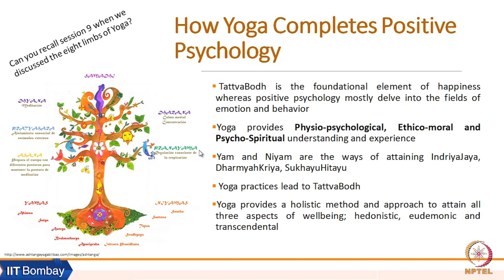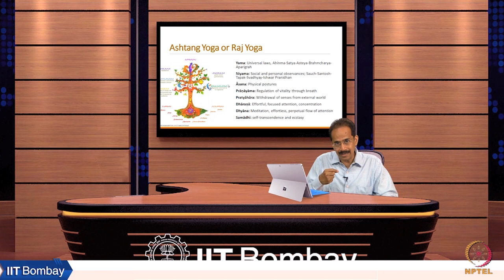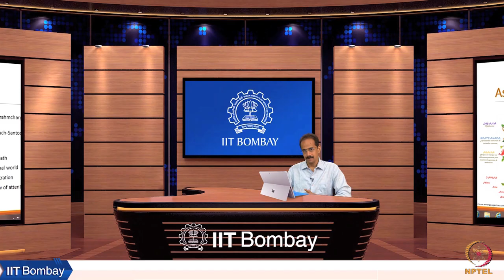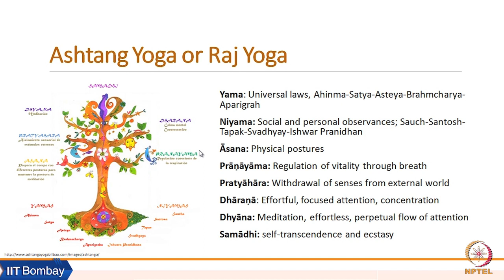Week 6: Lecture 13 C: Ashtanga Yoga or Raj Yoga